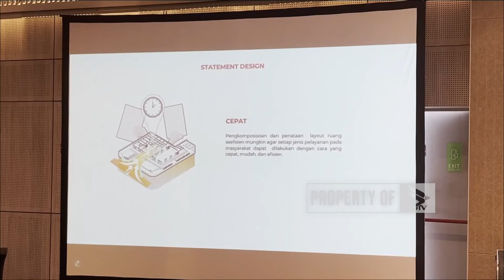ADIB NAUFAL, MAHASISWA PWK USM JUARAI SAYEMBARA DESAIN GEDUNG HIJAU - NEWS POINT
UNIVERSITAS BRAWIJAYA TELEVISI (UBTV)
43 UHF Channel Malang Raya
tv.ub.ac.id